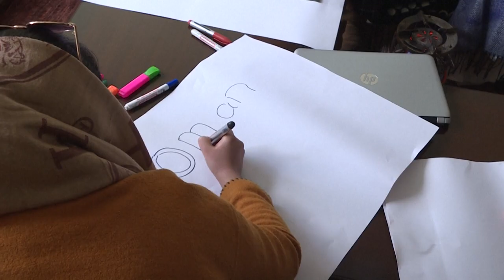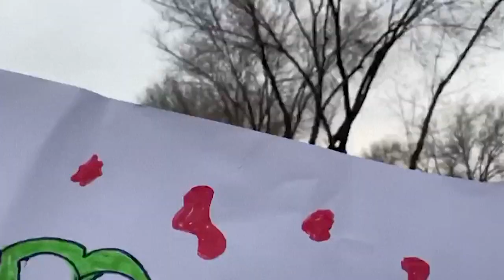ناشطات أفغانيات يتحدين حركة طالبان: "لن ندع الخوف يسيطر علينا" | AFP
تخطط ناشطات أفغانيات سرا لتظاهرات مناهضة لطالبان حينا، أو لرسم غرافيتي في الشارع يطالب بـ"الحرية" التي تقلصت مع عودة الحركة إلى السلطة في منتصف آب/أغسطس، حينا آخر، برغم معرفتهن أنهن يعرضنّ حياتهنّ للخطر، لكنهن يعتقدنّ أن مقاومتهنّ لحركة طالبان تستحق المخاطرة.